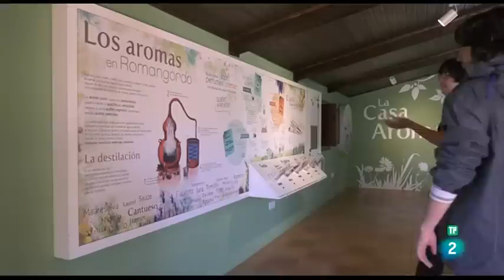Monfragüe, el lenguaje de la vida | Otros Documentales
En todos los rincones de Monfragüe, se plasma sus valores ecológicos, y sobre todo la simbiosis existente entre el hombre de esta tierra y la biodiversidad que atesora el territorio. Un recorrido por este enclave, guiado por los sonidos que emana este fascinante lugar.